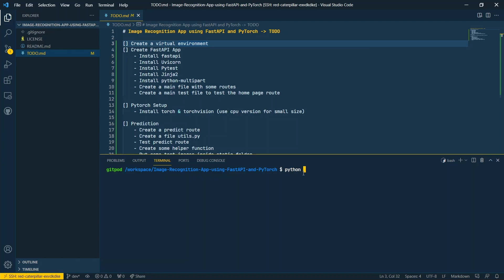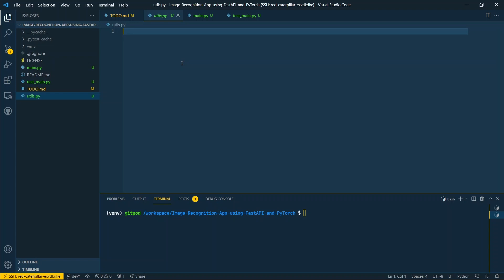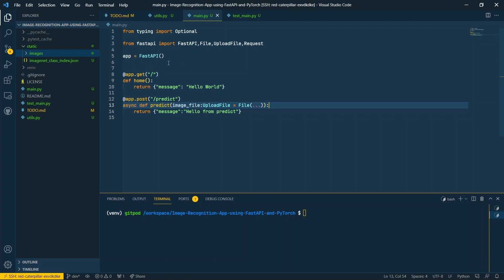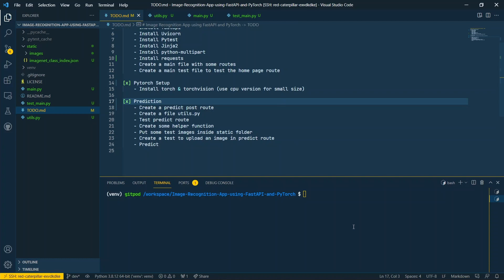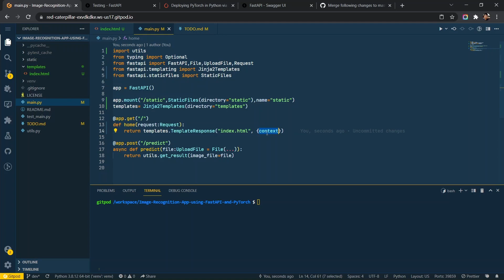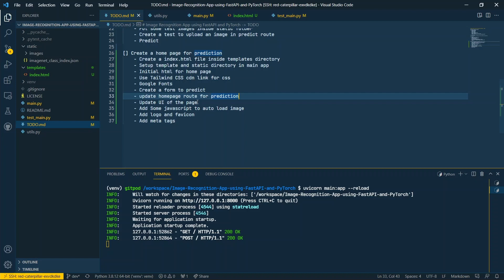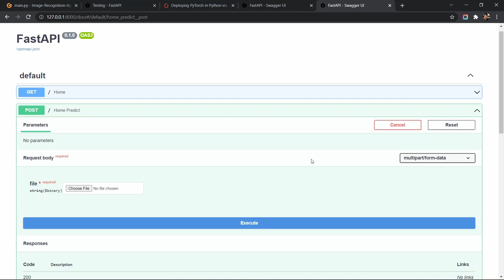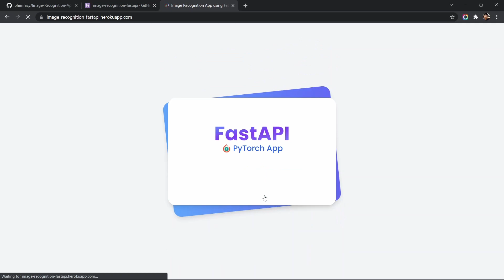How to Build and Deploy an Image Recognition App using FastAPI and PyTorch ? | BHIMRAJ YADAV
◆Hi 👏 I am Bhimraj Yadav.
In this video, I have tried to build and deploy an Image Recognition App using FastAPI and
PyTorch.

⏱️ VIDEO CHAPTERS:
00:00  -  Setup Virtual Environment
00:42  -  App Setup and Installation
04:30  -  PyTorch Setup
07:00  -  Prediction API
26:20  -  Homepage UI

# Image Recognition App using FastAPI and PyTorch: TODO

[x] Create a virtual environment
[x] Create FastAPI App
    - Install fast API
    - Install Uvicorn
    - Install Pytest
    - Install Jinja2
    - Install python-multipart
    - Install requests
    - Create a main file with some routes
    - Create a main test file to test the home page route
[x] Pytorch Setup
    - Install torch & torchvision (use CPU version for small size)
[x] Prediction
    - Create a predict post route
    - Create a file utils.py
    - Test predict route
    - Create some helper function
    - Put some test images inside the static folder
    - Create a test to upload an image in predict route
    - Predict
[x] Create a home page for prediction
    - Create an index.html file inside the templates directory
    - Setup template and static directory in the main app
    - Initial HTML for home page
    - Use Tailwind CSS cdn link for css
    - Google Fonts
    - Create a form to predict
    - update homepage route for prediction
    - Update UI of the page
    - Add Some javascript to autoload the image
    - Add logo and favicon
    - Add meta tags
    - Add response image for preview as base64 data